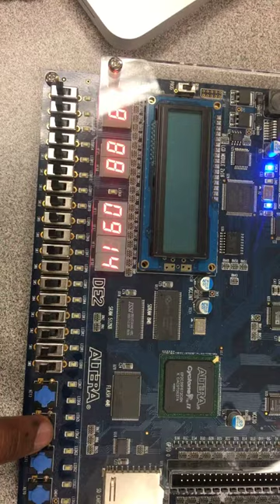Parking Meter Verilog Project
EECE 343 - Verilog project